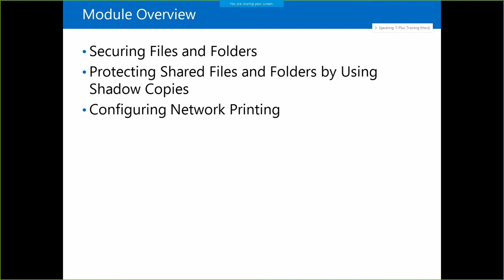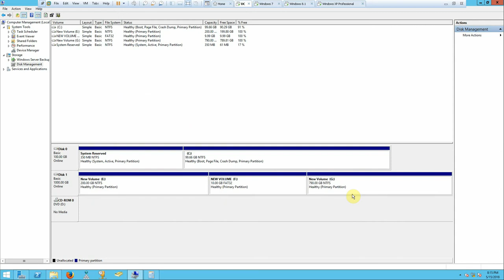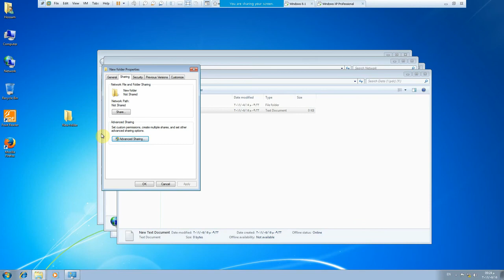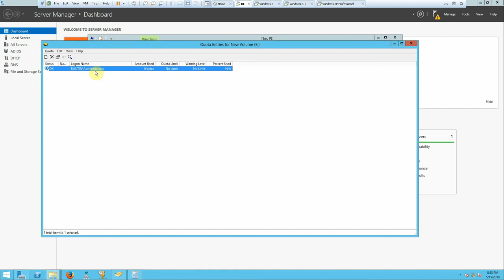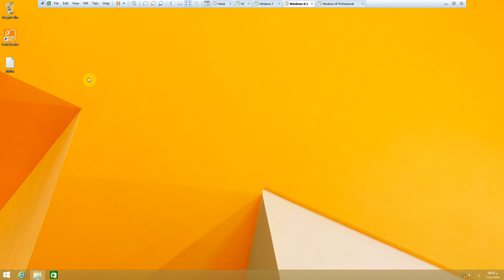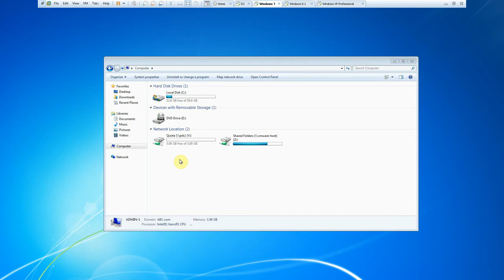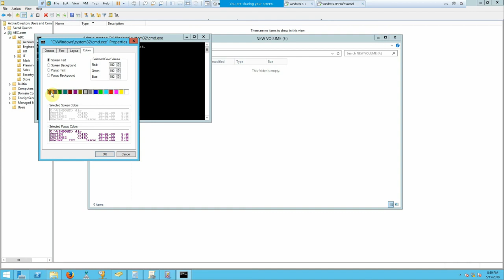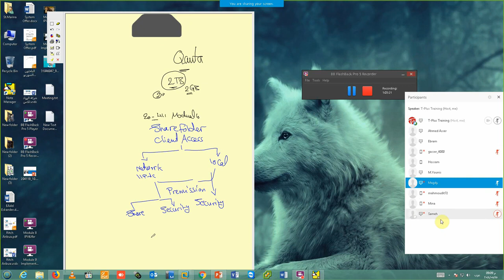39-MCSA 2012 (Quota) By Eng-Emad Adel Eskander | ARABIC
39-MCSA 2012 (Quota) By Eng-Emad Adel Eskander | ARABIC